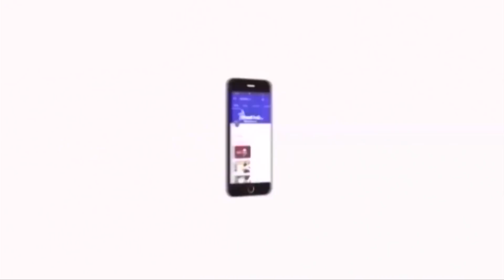வரும் 18ம் தேதி ஆந்திர மாநிலத்தில் விசிக கட்சியின் சார்பில், தேசம் காப்போம் மாநாடு நடைபெறும்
வரும் 18ம் தேதி ஆந்திர மாநிலத்தில் விசிக கட்சியின் சார்பில், தேசம் காப்போம் மாநாடு நடைபெறும் | தொல்.திருமாவளவன்